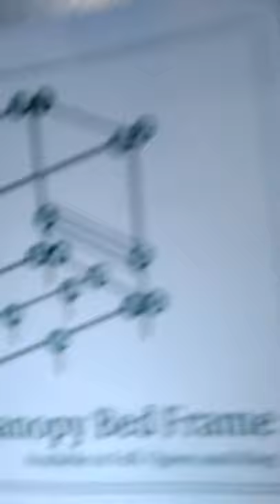How to Canopy Bed frame